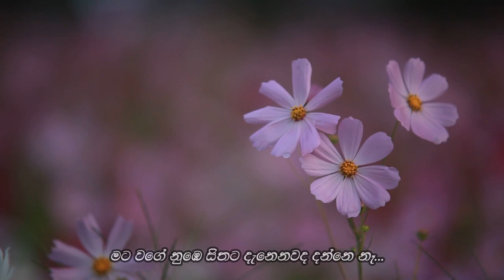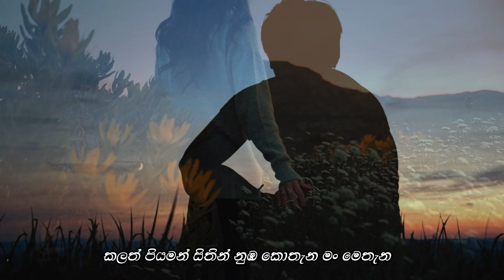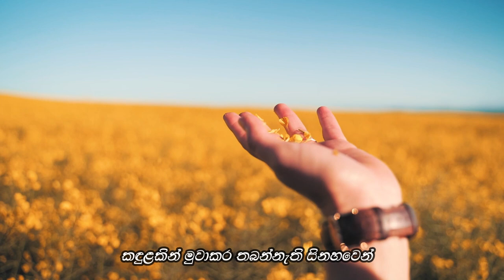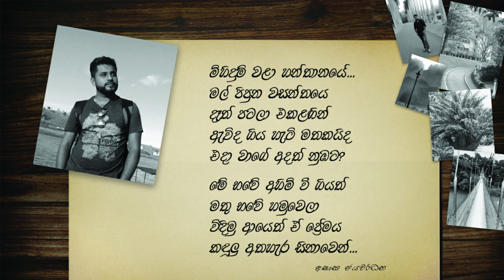Hanthana Isauwe | හන්තාන ඉසව්වේ | Chandana Liyanaarachchi | Official Music Video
Chandana Liyanaarachchi !  Yes !, the true artist with a Golden Heart and A Golden Voice of our era, and the veteran Musician Karunarathna Wijewardana have made our first production dream come true (visual video coming soon) whilst extending their big hands to a new comer as lyricist Asanka Jayawardana. A big thank to Mr. Sunanda Meththasinghe for mix and mastering the song.

Pitch by AADIV